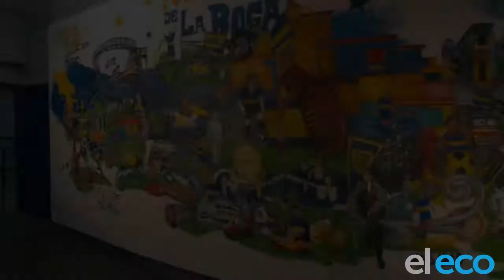Sebastián Oyarbide, artista callejero